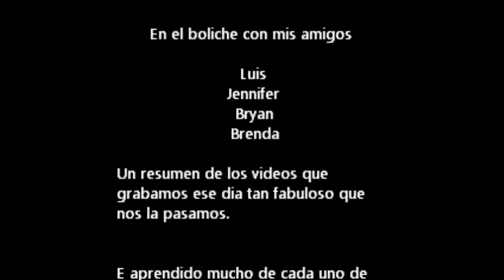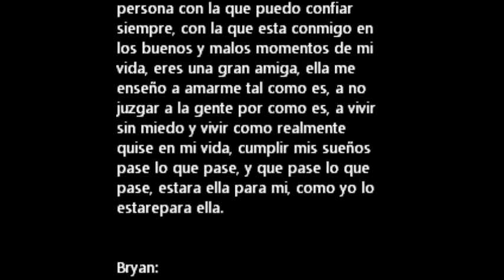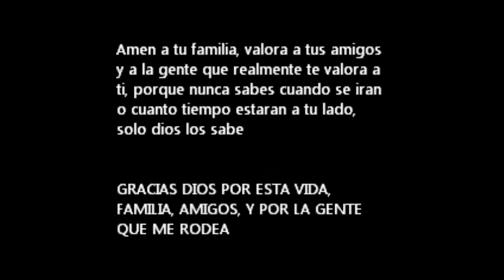En mi cumpleaños #17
Este video habla sobre lo que es la verdadera amistad :)